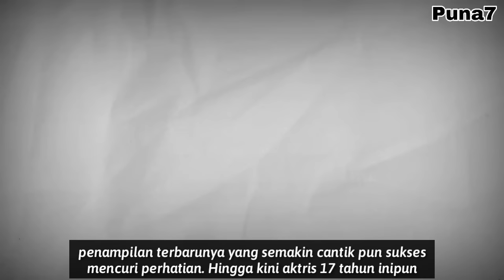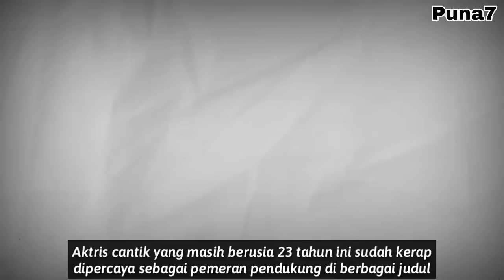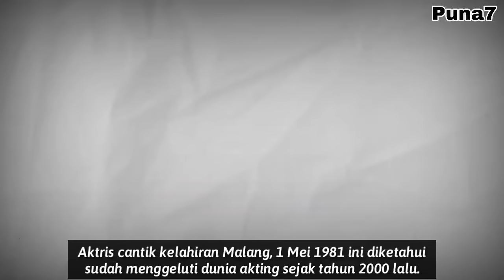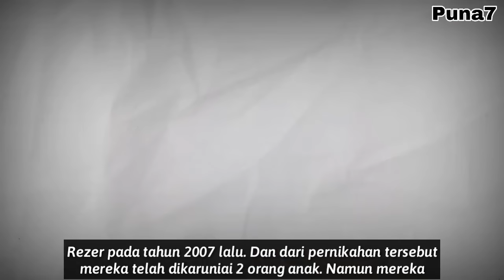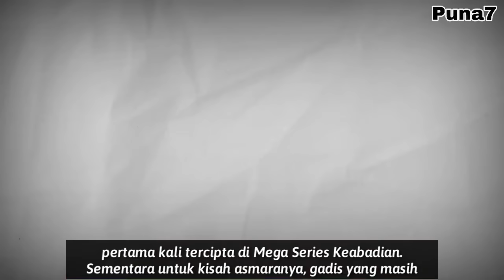PASANGAN ASLI PEMAIN MEGA SERIES KEABADIAN INDOSIAR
magic 5
keabadian episode hari ini
mega series keabadian indosiar